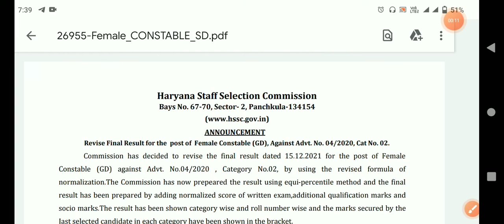Hssc बड़ी खुशखबरी | HSSC Female Constable का Final Result घोषित | बड़ी update जल्दी देखो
clerk bharti result update
hssc news update
male constable result update
Hssc update
new update
online India Education
online india
India education